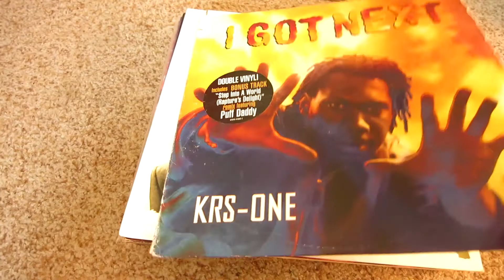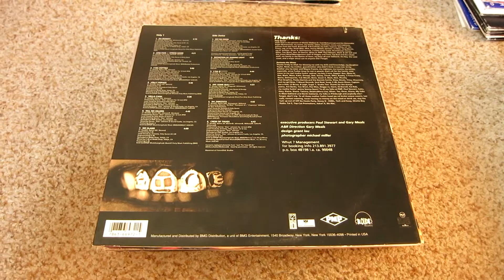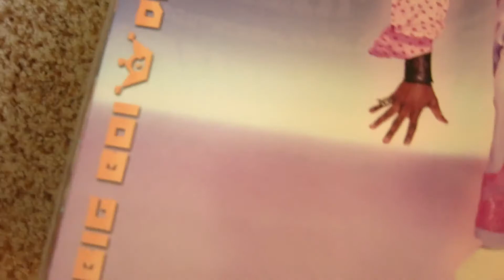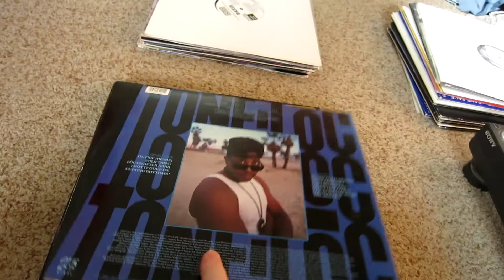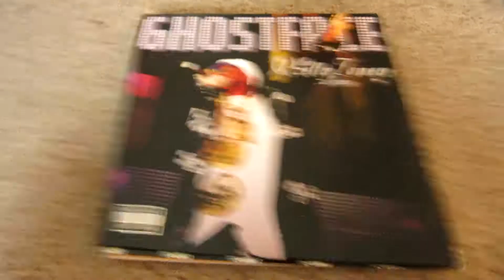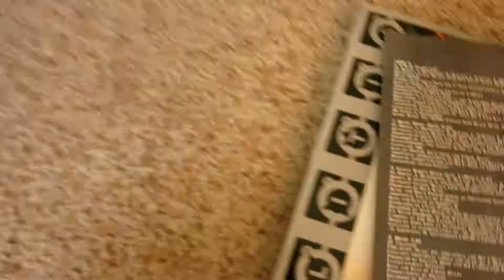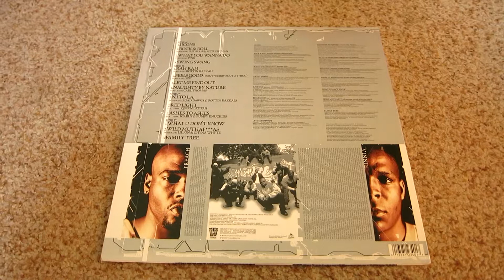Rap Albums From My Vinyl Record Collection 9